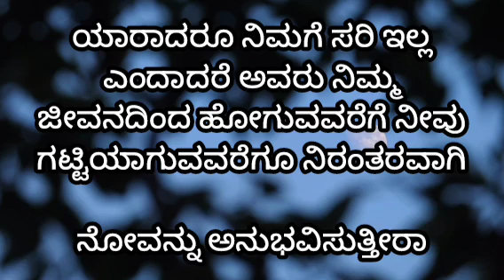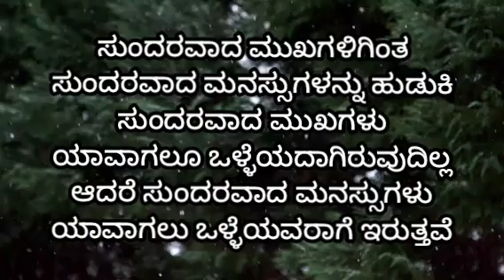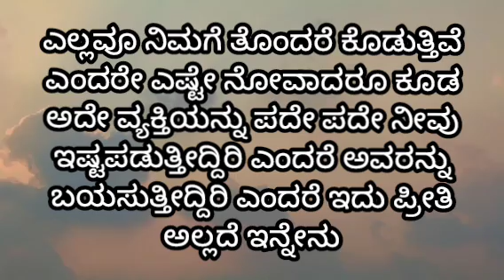Feeling status kannada|Motivational speech in kannada || @success life secret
Feeling status kannada

Kannada feeling whatsapp status video

Feeling whatsapp status kannada

Kannada status video

Kannadastatusvideo Kannada feelingwhatsappstatus